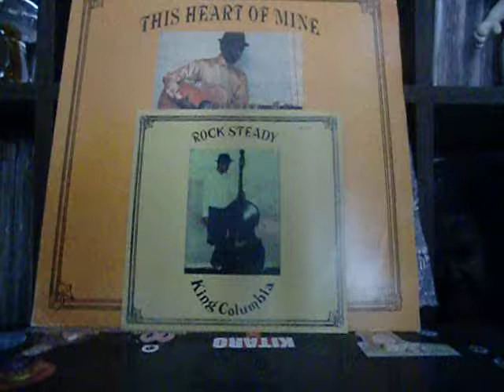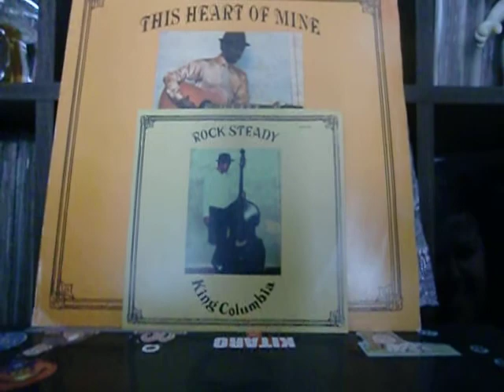salsalsa222 / musica 76 / King columbia / Rock steady